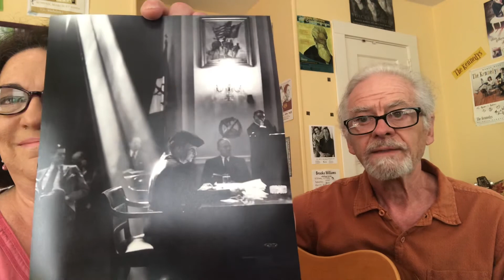Here’s To Frances Perkins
A song honoring Frances Perkins, the first woman in the Cabinet, of FDR.